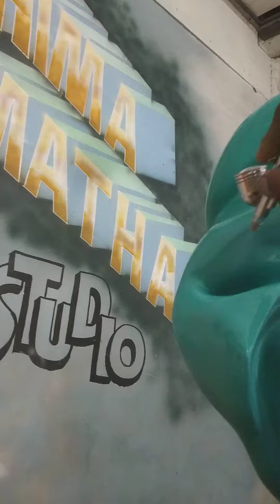25 October 2023